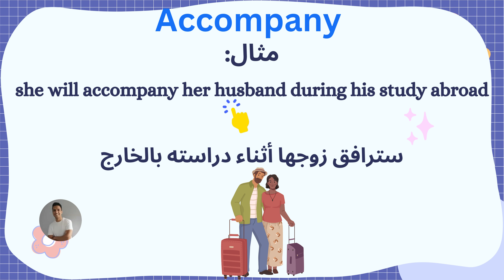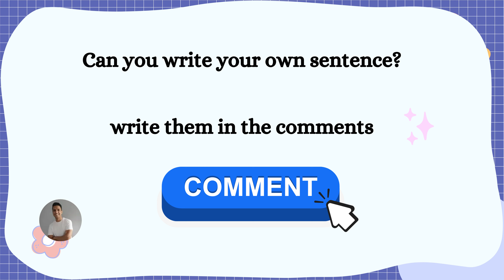أهم 3000 كلمة في اللغة الإنجليزية (12)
تحتوي اللغة الانجليزية على كم هائل من الكلمات والأفعال والأسماء وغيرها، لكن اذا أردت فعلاً ان تقوي مهاراتك (من حيث المفردات) فأنت بكل تأكيد في حاجة لمعرفة أهم الكلمات التي سيكون لها مردود ايجابي عليك بحيث تُحسن من خلالها قدرتك في المحادثة. تحتوي اللغة الانجليزية على مجموعة مهمة من الكلمات والتي يُقدر عددها بثلاثة الآف كلمة، هذه الكلمات لها أهمية كبيرة لأنها تشكل الجزء الأكبر من المحادثات اليومية والنصوص المكتوبة والفهم في سياقات مختلفة. ومن خلال هذه القناة، سوف نتطرق بإذن الله الى هذه الكلمات بالتفصيل وسنضع لها جُمل بحيث يكون شرحها وفهمها أكثر وضوحاً. ومن المهم هنا أن تتذكر انه اذا كانت حصيلة المفردات لديك ما بين 2.500 إلى 3.000 كلمة فستكون قادرًا على فهم 90% من محادثات اللغة الإنجليزية، وستكون قادرًا على فهم المقالات التي تُكْتَب في الصحف والمجلات، كما ستتمكن أيضًا من فهم الإنجليزية المُسْتَخْدَمة في مكان العمل. أما الـ 10% المتبقية فستتعلمها على الأرجح من خلال السياق. من الضروري أن تتعلم المفردات الصحيحة والمفيدة حتى لا تُضَيِع وقتك في حفظ مجموعة كبيرة من الكلمات غير المفيدة أو غير شائعة الاستخدام. قد تبدو هذه القائمة طويلة نوعًا ما إلا أنه إذا استطعت استخدام جميع المفردات الواردة فيها بثقة وعن فَهمْ، فستصبح مفرداتك الإنجليزية أكثر فاعلية.